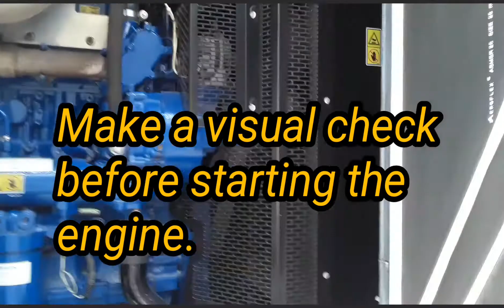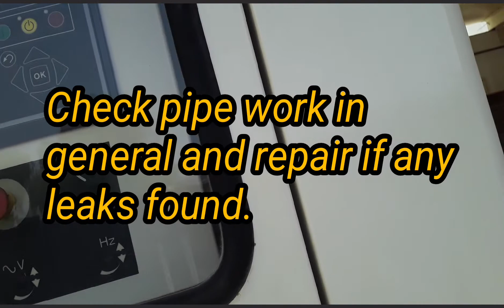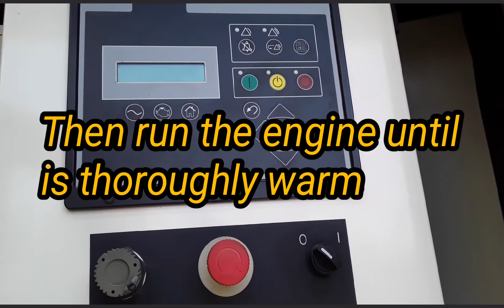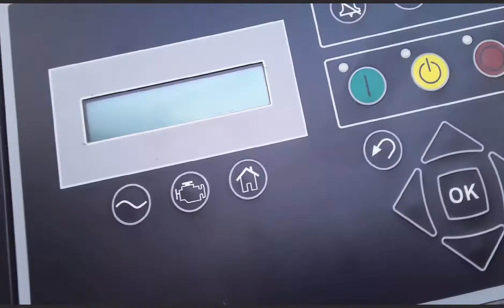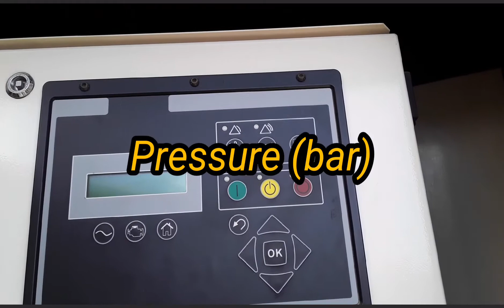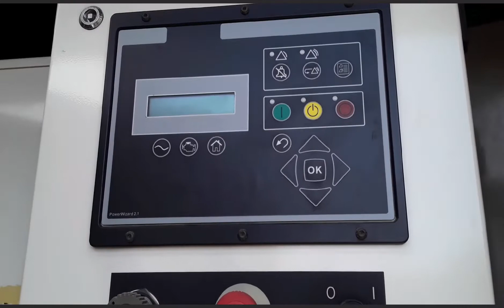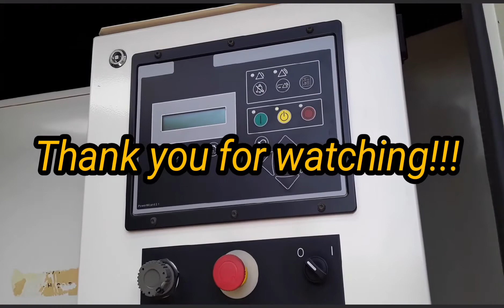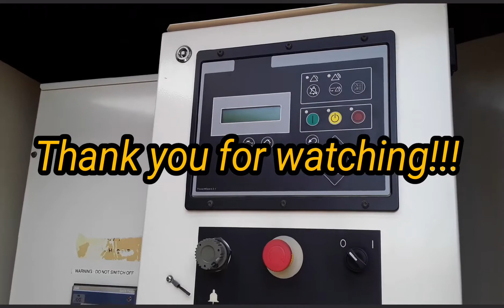How to maintain Generator Set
how to maintain generator
In this video you will  learn about maintaining the generator always in good condition.
This is also a tutorial or tips how to maintain generator.